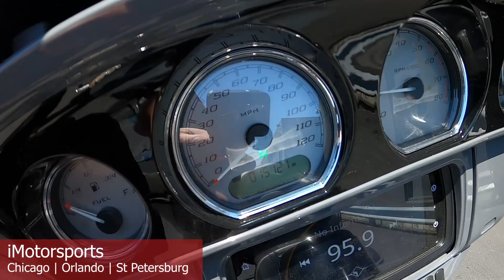2015 Harley-Davidson® Street Glide® Special A10262@ iMotorsports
Less than 16k miles-TONS of upgrades-sounds amazing.